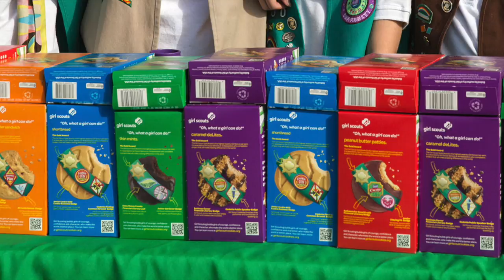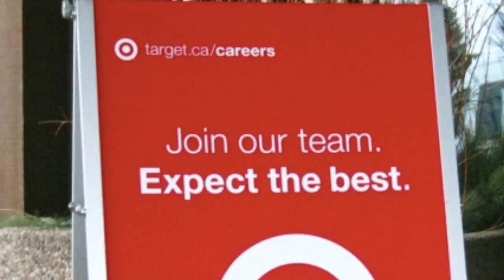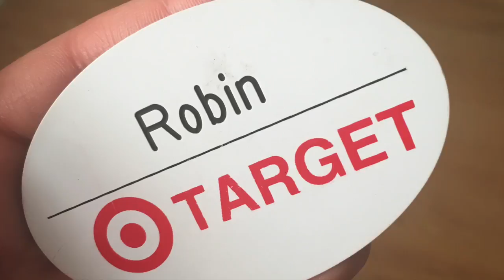RobinInRetail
This video is about RobinInRetail